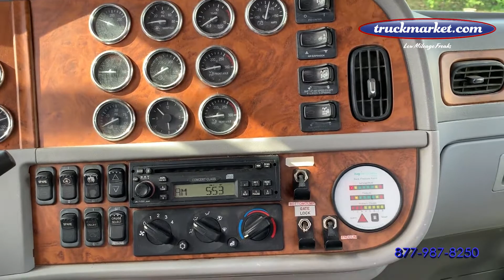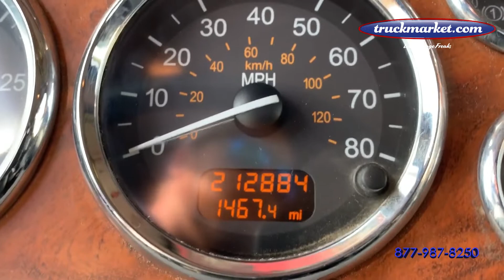2006 PETERBILT 379 For Sale